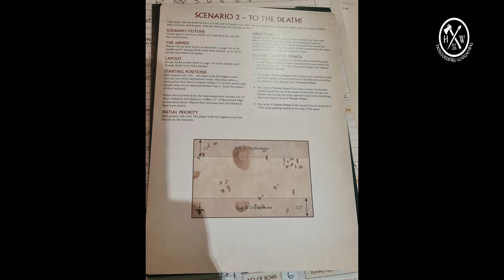MESBG Isengard vs Radagast Alliance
Another tournament prep game for A Dog ... he wanted to see how they faired against Isengard ... fairly well as I turned out!